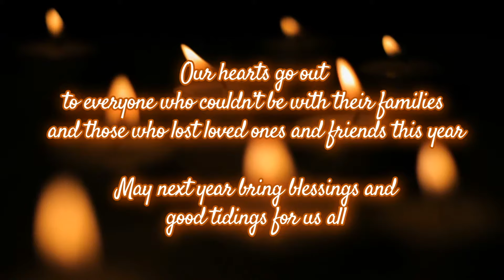XMAS with the MainBrains of WIARLAWD productions 🥂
Being so far away from our loved ones in the states and across borders with limited supply of everything due to Holliday rush and Covid-19 restrictions,
We found a way to spend our Holiday with some quality time together, virtually talking with family and cooking some good food with limited supply of what we could find using Expat ingredients from the Netherlands.

shorturl.at/lnzC6